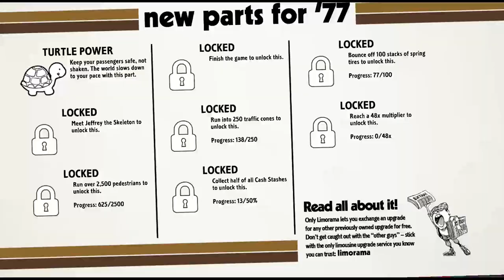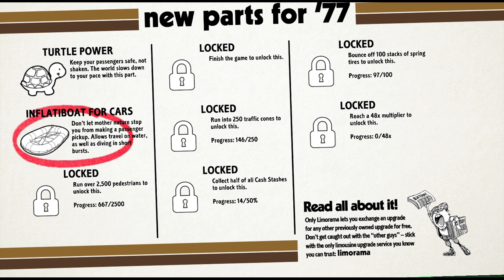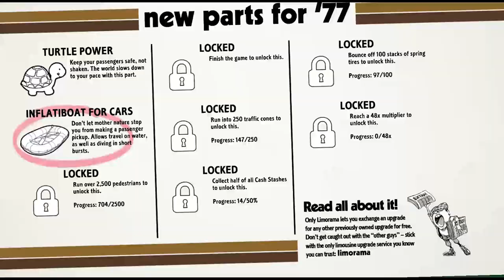Let's Play: Roundabout [Part 5]-- "The World's First Revolving Limo Driver!"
Part Crazy Taxi, part Katamari-- join Kenny and I for 'Roundabout' by indie developer No Goblin! Head to roundaboutgame.com
to check it out!